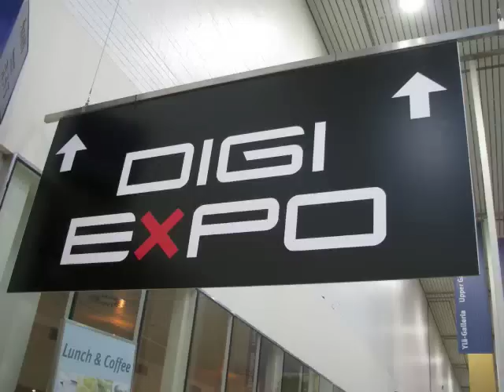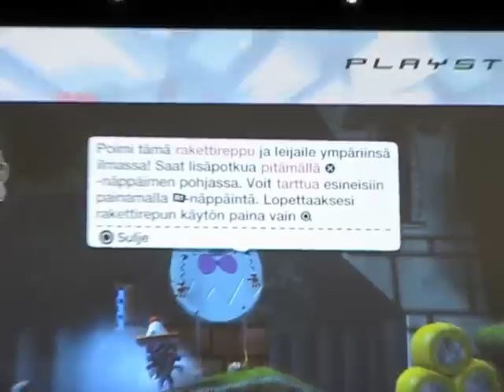Little Big Planet - Digiexpo Suomi 1of2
Peliesittely isolla kankaalla Digiexpossa.